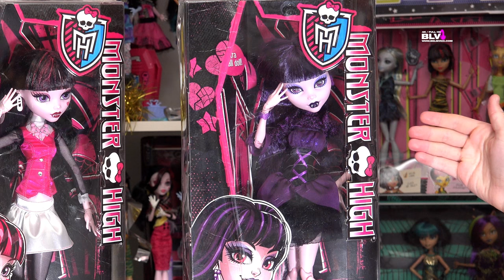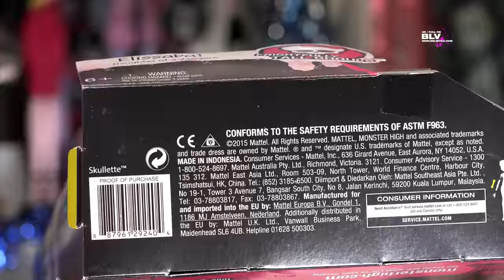КУКЛА ГИГАНТ Новые куклы Монстер Хай Elissabat FRIGHTFULLY TALL GHOULS Элизабет обзор Monster High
Обзор НА НОВУЮ куклу Элизабет Elissabat из Монстр Хай (Monster High) базовой серии FRIGHTFULLY TALL GHOULS (страшно громадные огромные монстры). Гигант Монстр Хай 17" (дюймов) - это чуть больше 42 сантиметров. В настоящее время в коллекции Монстер Хай (Школа монстров)  5 огромных кукол великанов... в том числе и Гулиоппа Джеллингтон (Gooliope Jellington) вместе с ними.